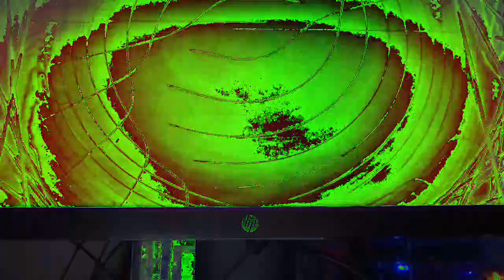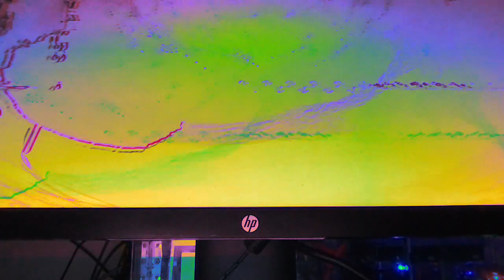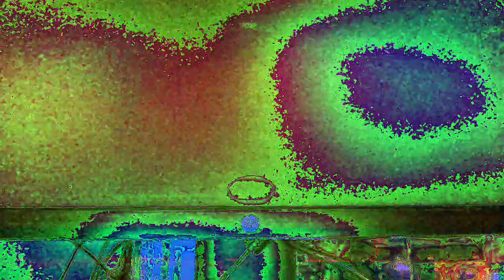Movie 22 12 08 13h01m11s ten minute videos made.and uploaded collection *Photosensitivity Warning*